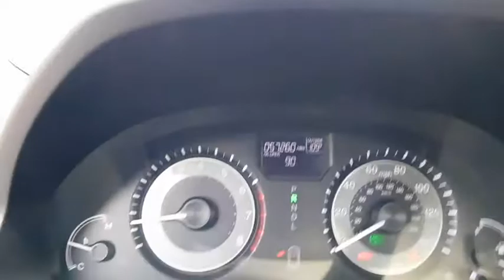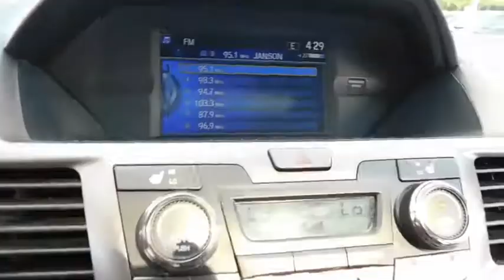2015 Honda Odyssey Wilson, New Bern, Goldsboro, Greenville, Rocky Mount, NC PU9986A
2015 Honda Odyssey
2015 Honda Odyssey 5dr EX-L w/RES - Stock#: PU9986A - VIN#: 5FNRL5H65FB020114

White Diamond Pearl exterior and Truffle interior, EX-L trim. CARFAX 1-Owner, Honda Certified, Spotless. EPA 28 MPG Hwy/19 MPG City!